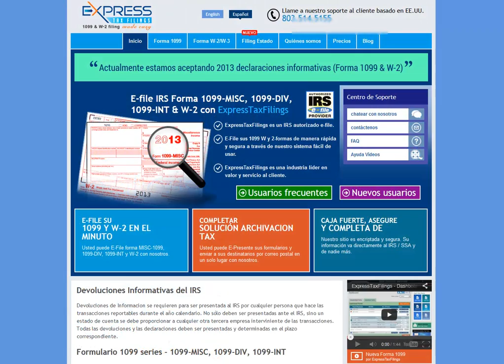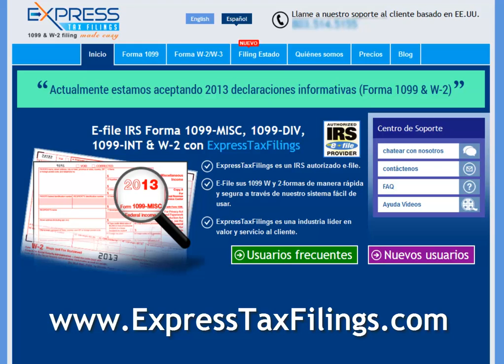Formulario W-3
Un Formulario W -3 - Transmisión de salarios e impuestos . Se utiliza para resumir la información introducida en todos los formularios W-2 emitidos por el empleador - Esta forma incluye la cantidad total de todos los empleados que han trabajado para el empleador durante el año fiscal.

¿Dónde puedo presentar el formulario W- 3 ?

Formulario W - 3 sólo es necesario cuando es por presentación en papel de formularios W-2 . Usted no tendrá que presentar un formulario W- 3 para cualquier W-2 que fue presentado electrónicamente a la SSA .

Fecha de vencimiento para presentar la declaración?
La fecha límite de presentación en papel para la forma W-3 junto con el W-2 es el 28 de febrero.

¿Estoy obligado a presentar mi W -3 con mi estado?
Algunos estados requieren que un W-3 se presentará con las copias específicas del W-2, cuando la presentación es en papel.

Para obtener más información acerca de sus requisitos de presentación , usted puede ir a ExpressTaxfilings.com - es la forma más fácil de E -file - transmitimos todo al IRS para usted! Incluso puede imprimir copias en papel y enviarlos por correo a sus recipiente.

Si usted tiene alguna pregunta con respecto a su presentación, puede comunicarse con nuestro equipo de asistencia Basado en los EE.UU. al o envíenos un correo electrónico a